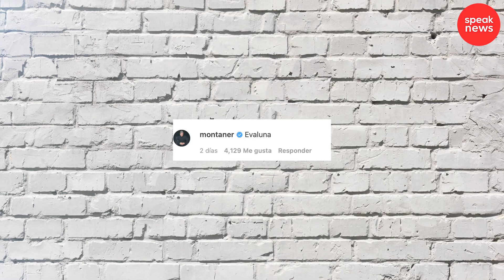Evaluna sufre un accidente y crece la incertidumbre por la salud de Índigo, ¿que pasó?